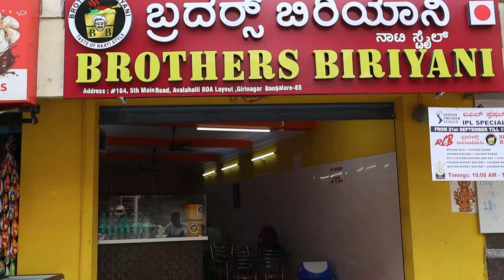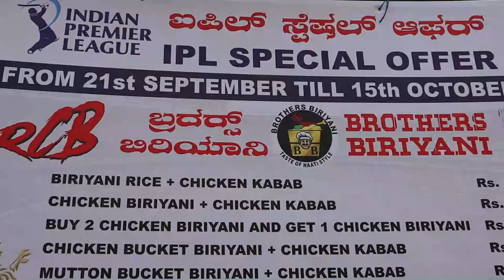Bucket biriyani @ Brothers Biriyani in Giri Nagar | Natti style Mutton & Chicken Biriyani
Location:
Brothers Biriyani

Price List:
Chicken Biriyani-Rs.110
Mutton Biriyani-Rs.180
Chicken kabab-Rs.60
Chicken 65-Rs.60
Guntur chicken-Rs.70

Hii this is chetan here basically from bangalore... I am a Content creator and i review food ... I do my own editing... But i have some people around me to shoot my video... I love to see new places & love to try new food i am a big foodie, love to unbox new stuff... Hopefully subscribers & content viewers might like my videos... The basic gadgets which i use to make video are mentioned below... Do keep supporting me and your support such as likes, shares & comments keeps me motivated... Please do subscribe...

Vlogging Gear
My Camera
Tripod for Camera
Collar Mic Pro Lavalier
Rode VideoMicro
LED Ring Light
Extreme Pro I Card
Hard Drive
Video Editing SF
Laptop used for editing
Insta360 OneR twin edition
Kodak Mic for Insta360 OneR

Details
Location:India